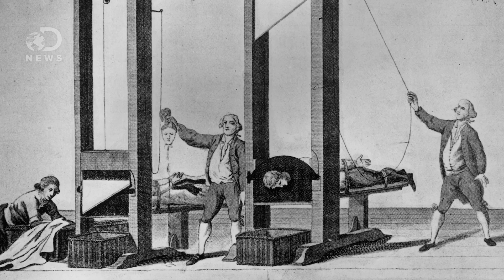Can A Chicken Really Live Without A Head?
Sometimes we use the phrase "running around like a chicken with its head cut off." Can some animals live without their heads?

The chicken that lived for 18 months without a head
"Seventy years ago, a farmer beheaded a chicken in Colorado, and it refused to die. Mike, as the bird became known, survived for 18 months and became famous. But how did he live without a head for so long, asks Chris Stokel-Walker."

Can A Severed Head Live On?
"Centuries-old tales have described severed heads that seemed to live on for a few seconds - blinking, changing expressions, even attempting to speak. During the French Revolution, an executioner reportedly held the severed head of Charlotte Corday (who assassinated politician Jean-Paul Marat) aloft and smacked its cheek."

Fact or Fiction?: A Cockroach Can Live Without Its Head
"Cockroaches are infamous for their tenacity, and are often cited as the most likely survivors of a nuclear war. Some even claim that they can live without their heads. It turns out that these armchair exterminators (and their professional brethren) are right. Headless roaches are capable of living for weeks."

Special thanks to Jules Suzdaltsev for hosting DNews!